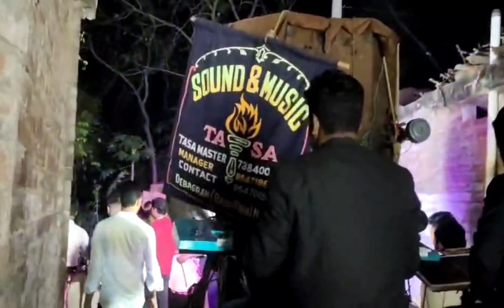Vadu Le Le || ভাদু লেলে || Sound And Music Tasa || Gokarna Saraswati Visarjan 2024